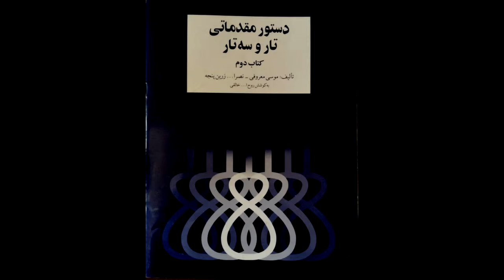تمرین 3 تار نیما فریدونی دستورمقدماتی تار وسه تار کتاب دوم هنرستان موسیقی روح اله خالقی